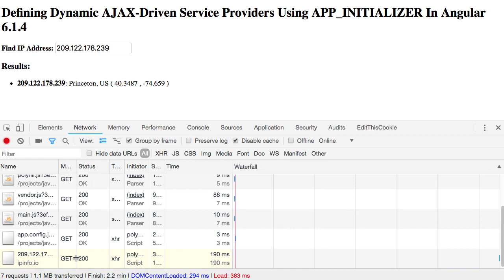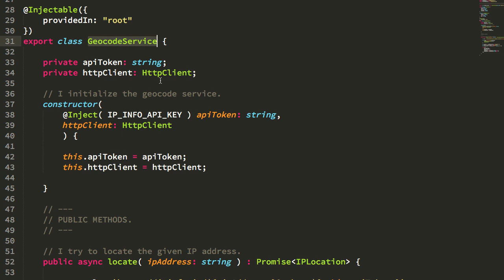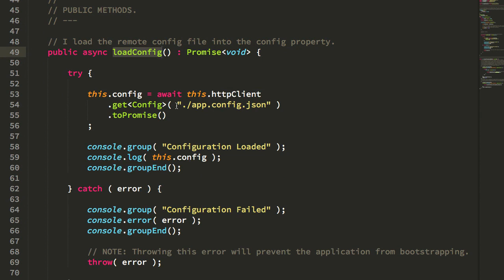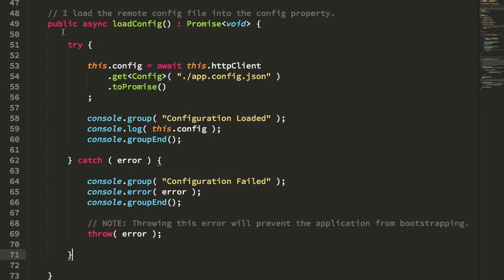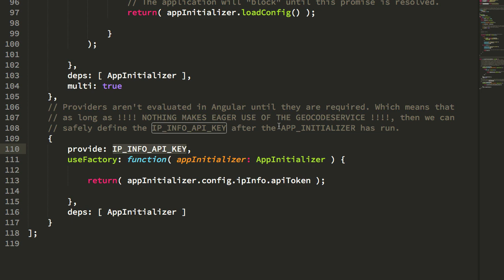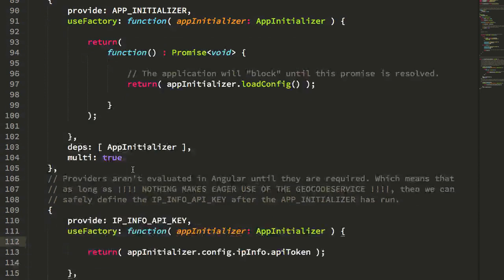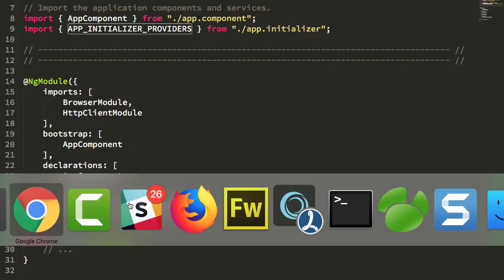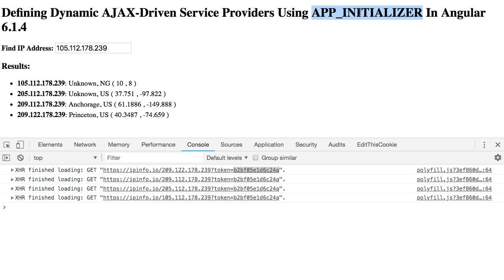Defining Dynamic AJAX-Driven Service Providers Using APP_INITIALIZER In Angular 6.1.4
Ben Nadel looks at using the APP_INITIALIZER multi-provider as a means to load remote configuration data using AJAX (Asynchronous JavaScript and JSON); then, use that configuration data to dynamically define Service Providers for use in Angular's dependency-injection container.